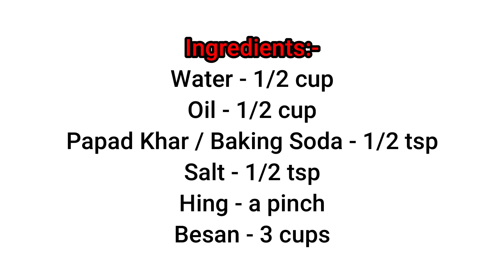84. Papdi Gathiya Recipe | Papdi Gathiya Fafadi | Besan Papdi | પાપડી ગાંઠિયા | Gujrati Papdi Recipe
गुजराती बेसन पापड़ी बनाने की आसान विधि - बेसन पापड़ी - besan papdi gathiya recipe papdi without Jhara

Ingredients:-
Papad Khar / Baking Soda - 1/2 tsp
Besan - 3 cups

सामग्री:-
पापड़ खार / बेकिंग सोडा - 1/2 छोटा चम्मच
नमक - 1/2 चम्मच
हिंग - एक चुटकी
बेसन - 3 कप